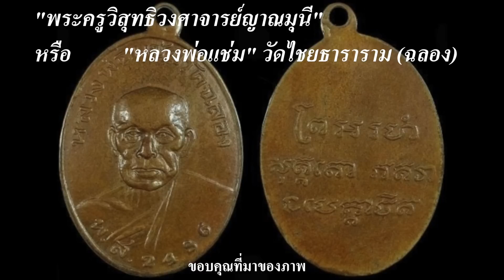เหรียญพระเกจิยอดนิยม 10 อันดับ ใครมีเหรียญไหนกันแล้วบ้าง